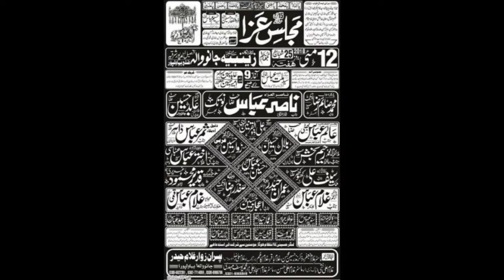Zakir Qammar Akbar Anjum | Majlis 12 May 2018 | Imambargah Zainbia JanoWala BhawalPur